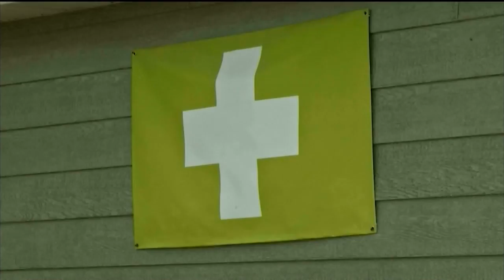Helena City Commission allows medical marijuana dispensary to continue operating for six months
The city of Helena will allow a medical marijuana dispensary to continue operating in city limits for the next six months.